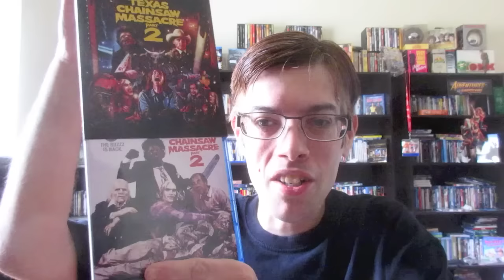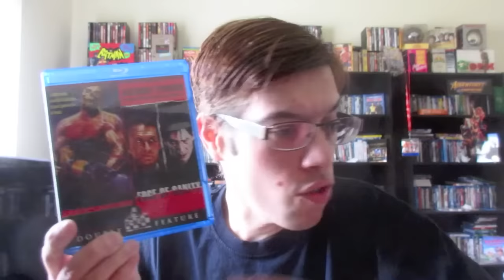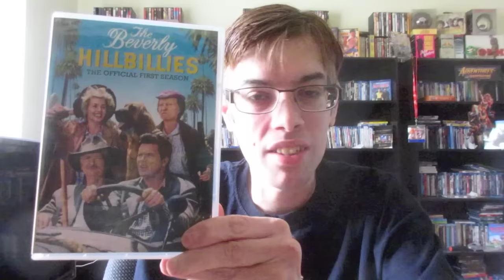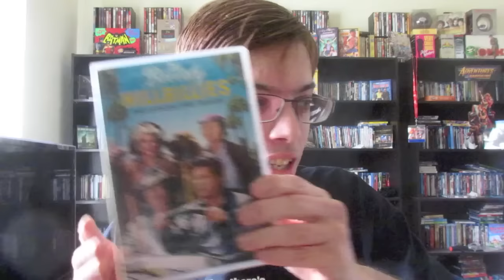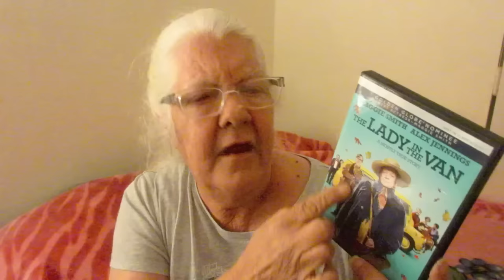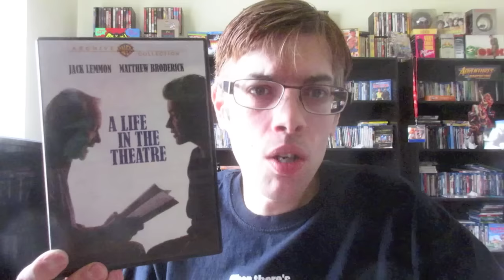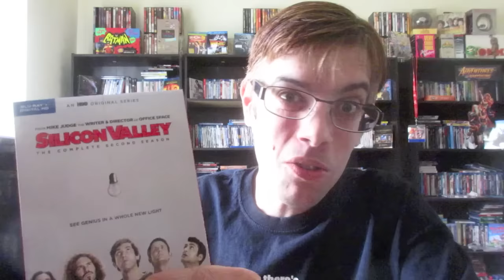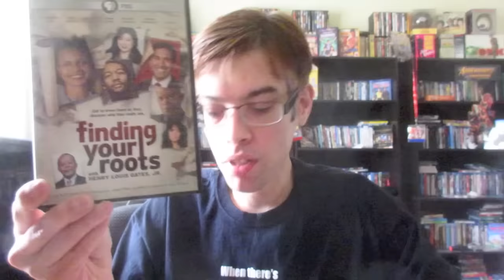My Blu-Ray Collection Update 4/11/16 Blu ray and Dvd Movie Reviews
In this video my mom and I review and talk about 15 new blu rays and dvds Like Ip man 3,Silicon vally season 2,The texas chainsaw part 2 and many more /▶ My Instargram ▶Twitter

The texas chainsaw part 2  ( Collector's Edition )   : Directed by     Tobe Hooper       -- Starring  Dennis Hopper,Caroline Williams,Jim Siedow,Bill Moseley

Death Becomes Her  ( Collector's Edition )  : Directed by    Robert Zemeckis      -- Starring  Meryl Streep,Bruce Willis,Goldie Hawn

Destroyer/Edge of sanity Double Feature    -- Starring Anthony Perkinks

Death walks Twice  : Directed by    Luciano ercoli

IP Man 3  : Directed by  Wilson Yip,     -- Starring   Donnie Yen,Lynn Hung,Jin Zhang,Mike Tyson

The Beverly Hillbillies - The official first season

Hot in Cleveland  season 6 -    -- Starring Valerie Bertinelli, Jane Leeves,Wendie Malick,Betty White

The lady in the van : Directed by  Nicholas Hytner     -- Starring  Maggie Smith,Alex Jennings,Jim Broadbent

Daniel Tosh - People Pleaser

A life in the theatre  : Directed by   Gregory Mosher   -- Starring  Matthew Broderick,Jack Lemmon

Silicon Valley season 2  : Directed by  John Altschuler,Mike Judge,Dave Krinsky    -- Starring  Thomas Middleditch,T.J. Miller,Josh Brener,Martin Starr

Veep season 4

Finding your root season 1

Finding your root season 2

Finding your root season 3